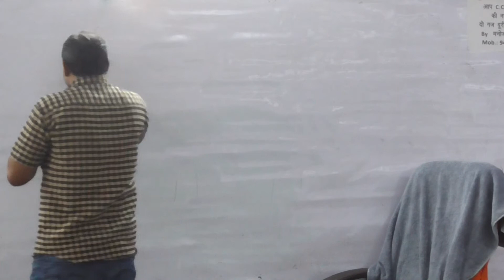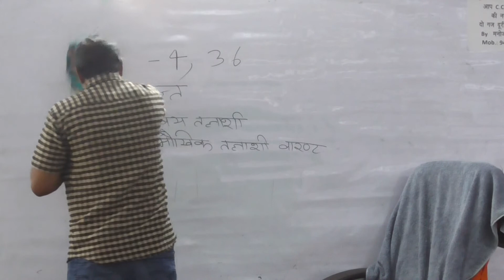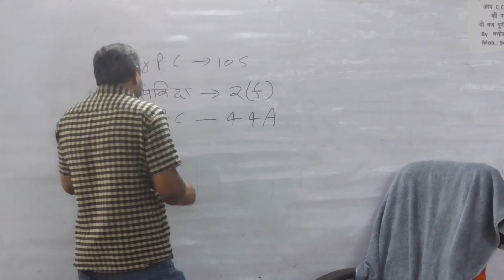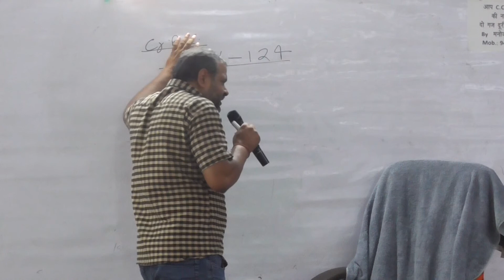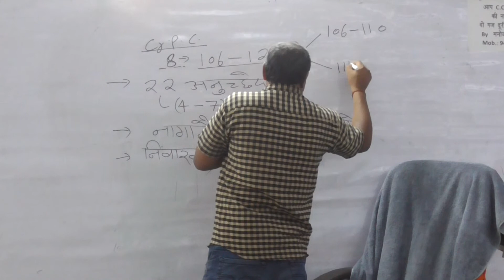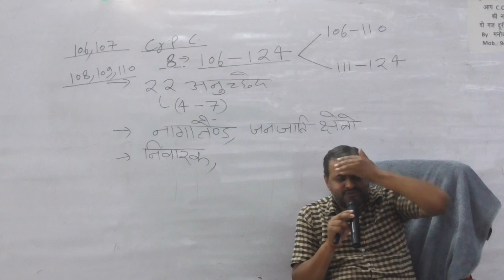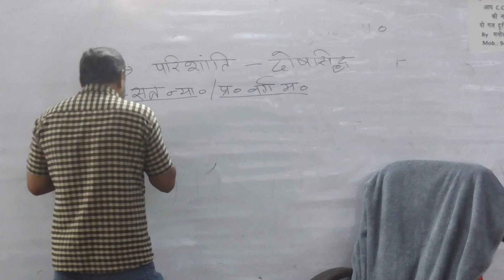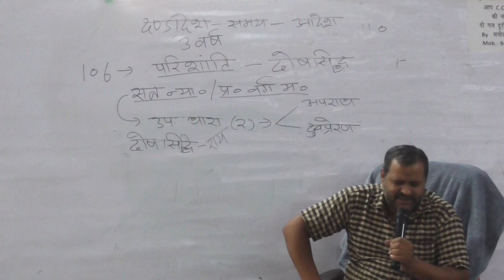CRPC 37 01-MAY-2021